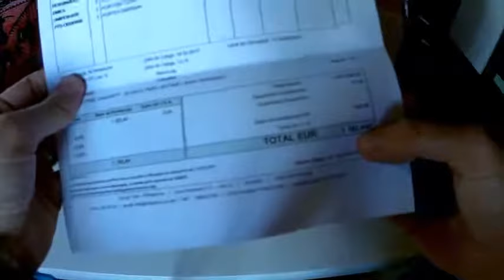Eluktronics N870HK1 Pro Premium Gaming Laptop Unboxing Review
Eluktronics N870HK1 Pro Premium Gaming Laptop Buy From Amazon

Product  Description:

7th Gen Intel® Core i7-7700HQ (2.8GHz/3.8GHz) Quad Core Processor, Genuine Windows 10 Home 64-Bit

4GB GDDR5 VRAM Nvidia® GeForce GTX 1050 Ti Graphics; 16GB DDR4 2400MHz RAM

17.3" Full HD IPS LED Anti-Glare Display (1920 x 1080); 1 HDMI; 2 Mini DisplayPorts; 1 USB 3.1 Type-C

512GB (500GB OP) Performance SSD; FHD 2.0MP Webcam; Intel Wireless-AC 8265 + Bluetooth® v4.2

Full-Size RGB Color Backlit Keyboard, Sound Blaster® Cinema 3 Audio, Gigabit LAN, 1 Year Warranty